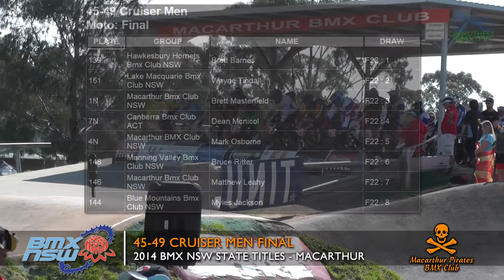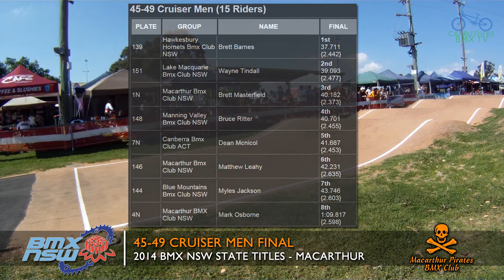45-49 Cruiser Men Final - 2014 BMX NSW State Championships